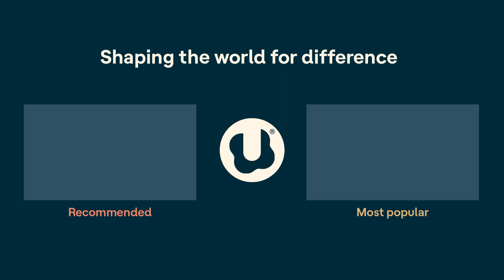5 ADHD labels to let go of (50th episode special!) | ADHD Aha!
Have you ever noticed that people with ADHD say some pretty negative things about themselves? After recording 50 episodes of the “ADHD Aha!” podcast, we certainly had noticed this. In this special episode, host Laura Key and producer Jessamine Molli count down the five most common labels and adjectives guests use to describe their ADHD symptoms and behaviors. They listen to clips and dive deep into ADHD myths and stereotypes. Laura also shares her take on what the “ADHD Aha!” podcast is really about.

Understood.org is a resource dedicated to shaping the world so the 70 million people in the U.S. with learning and thinking differences can thrive.